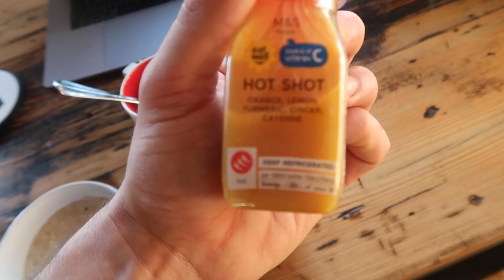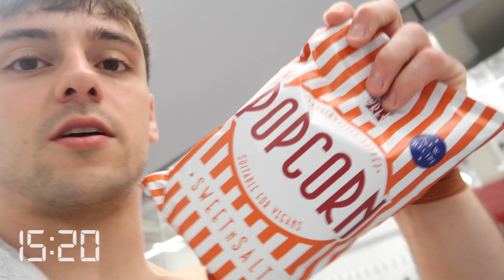MY OLYMPIC DAILY EATS! | DALEY DIARIES WEEK 41/49 I Tom Daley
This is an average day of what I am eating at the moment around my training in the build up to the Olympics! If you have questions drop them in the comments and I will answer next week! :)